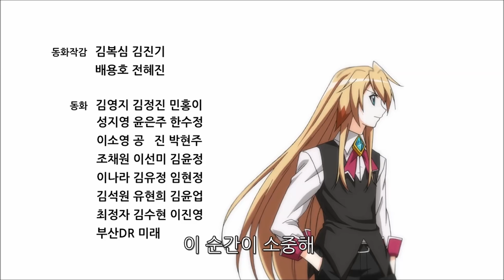[Elsword / 엘소드] 엘소드:엘의 여인 ED - 다시 만난 희망 (HD)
Elsword anime ending